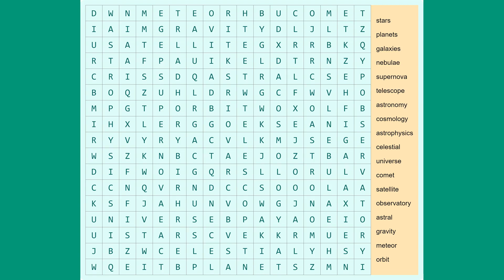Astronomy Word Search Puzzle: Discover the Universe and Beyond | Stars, Planets, Galaxies, and More!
In this captivating word search puzzle, embark on an astronomical journey as you search for words related to the vast wonders of the universe. Challenge your celestial knowledge by finding words like stars, planets, galaxies, nebulae, supernova, telescope, astronomy, cosmology, astrophysics, celestial, universe, comet, satellite, observatory, astral, gravity, meteor, and orbit. Sharpen your mind and test your skills as you navigate through the grid, searching for words that can be found in the directions of S, SE, NE, and E. Unleash your inner stargazer and discover the hidden treasures of this cosmic word search. Enjoy the thrill of unraveling the mysteries of the universe in this captivating word search game!

👉 Answers:

1. The word "ASTRAL" is found starting from the 8th column and 5th row, going towards the East.
2. The word "ASTRONOMY" is found starting from the 14th column and 8th row, going towards the South.
3. The word "ASTROPHYSICS" is found starting from the 2nd column and 2nd row, going towards the South.
4. The word "CELESTIAL" is found starting from the 5th column and 16th row, going towards the East.
5. The word "COMET" is found starting from the 13th column and 1st row, going towards the East.
6. The word "COSMOLOGY" is found starting from the 12th column and 6th row, going towards the South.
7. The word "GALAXIES" is found starting from the 16th column and 9th row, going towards the South.
8. The word "GRAVITY" is found starting from the 5th column and 2nd row, going towards the East.
9. The word "METEOR" is found starting from the 4th column and 1st row, going towards the East.
10. The word "NEBULAE" is found starting from the 15th column and 8th row, going towards the South.
11. The word "OBSERVATORY" is found starting from the 17th column and 6th row, going towards the South.
12. The word "ORBIT" is found starting from the 6th column and 7th row, going towards the East.
13. The word "PLANETS" is found starting from the 7th column and 17th row, going towards the East.
14. The word "SATELLITE" is found starting from the 2nd column and 3rd row, going towards the East.
15. The word "STARS" is found starting from the 3rd column and 15th row, going towards the East.
16. The word "SUPERNOVA" is found starting from the 5th column and 5th row, going towards the South.
17. The word "TELESCOPE" is found starting from the 10th column and 7th row, going towards the South.
18. The word "UNIVERSE" is found starting from the 1st column and 14th row, going towards the East.